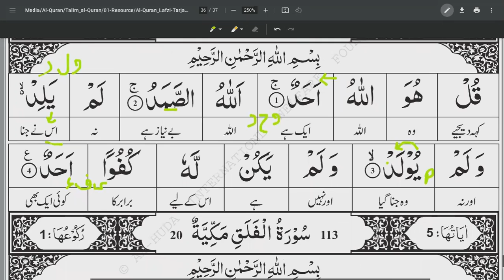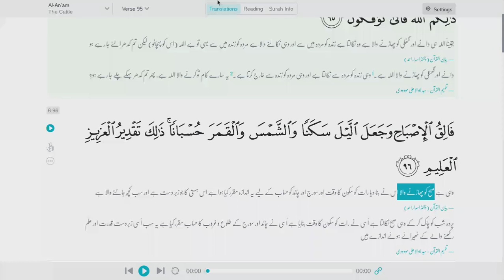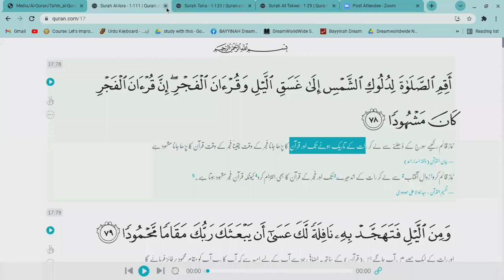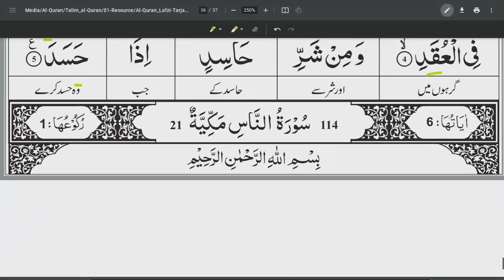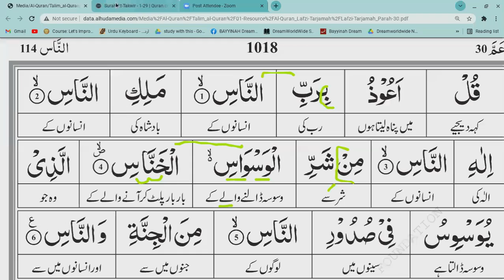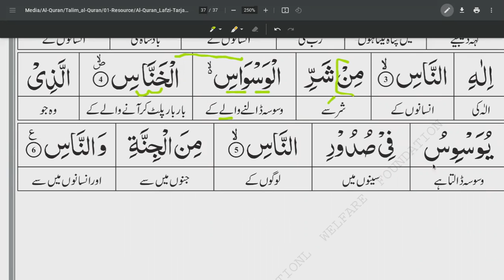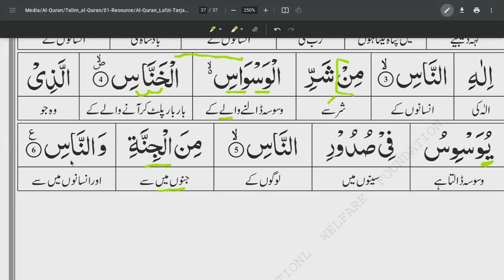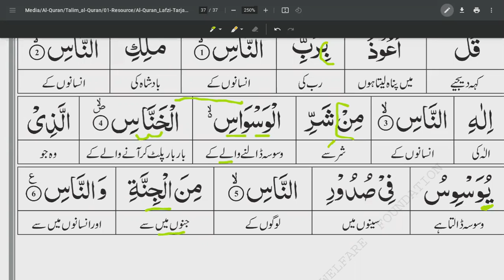SURAH IKHLAAS/SURAH FALAQ/SURAH AN NAAS